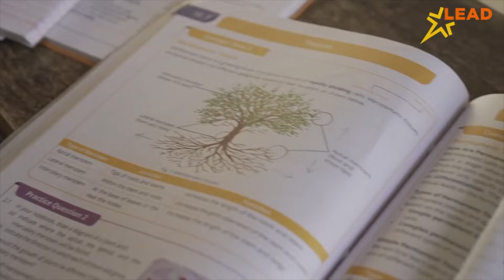NADIAD : ભાજપના ઉમેદવાર દેવુસિંહ ચૌહાણે કર્યું મતદાન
ખેડા લોકસભા બેઠકના ભાજપના ઉમેદવાર દેવુસિંહ ચૌહાણે નડિયાદ ખાતે મતદાન કર્યું
 નડિયાદ vkv રોડ પર આવેલ શાળા નંબર 1 માં પોતાના પરિવાર સાથે મતદાન કર્યું
  દેવુંસિંહ ચૌહાણે પોતાના વિજયનો વિશ્વાસ વ્યક્ત કર્યો .
ખેડા જિલ્લા ભાજપના પ્રમુખ અજયભાઈ બ્રહ્મભટ્ટ એમતદાન કર્યું